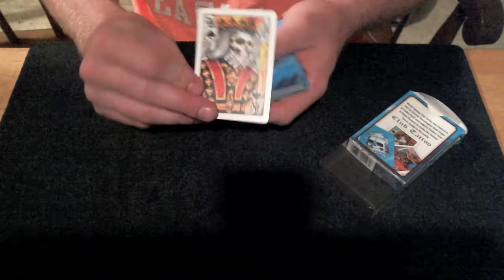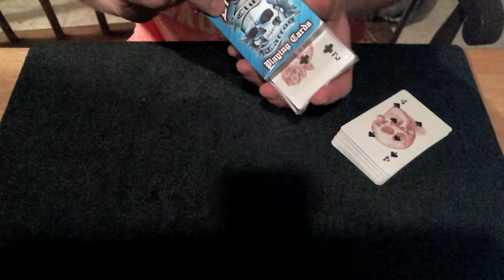Card Magic - Out / In (Performance)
Cards- Bicycle Club Tattoo

This is my performance of Out/In by Cameron Francis.

I never ask or care for money, but if you feel so inclined, I appreciate the love to keep my dream and channel running.